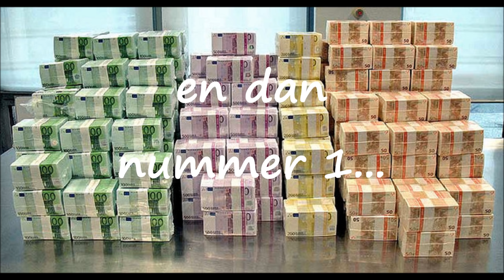de 5 rijkste mensen van Nederland